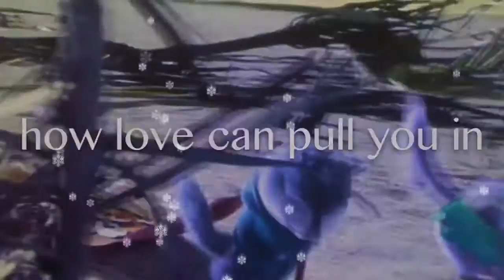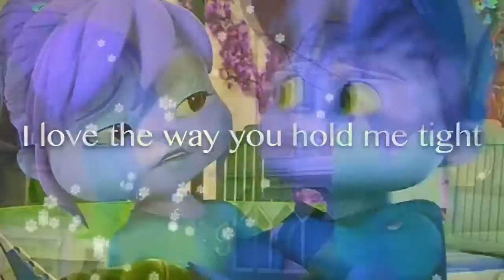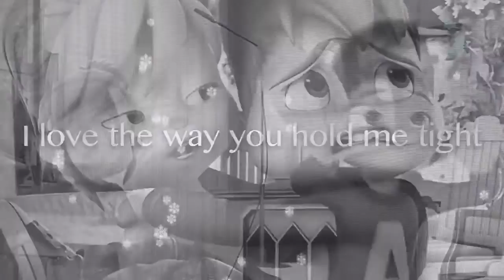..::Blake x Skipper - Kiss Me Babe, It's Christmas Time::.. [+lyrics]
Well, technically, it is. So why not? Enjoy. c:
Skipper: I found this so cute, and I bet Blake is going to be sneaking a mistletoe under us a lot when December starts. Which I'm not complaining. :3
Program used: Video Star
Chipmunk(s) used: Skipper (mine), Blake (AlvinaNTheBestettes :))
Song: Kiss Me Babe, It's Christmas Time
Artist: Owl City
Time taken: 1 day